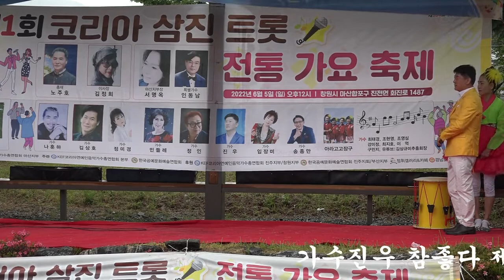가수진우 참좋다 제1회코리아삼진트롯전통가요제-주최KEF코리아연예인음악가수총연합회 마산지부장가수서명옥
큰룡엔터테인먼트영상제공